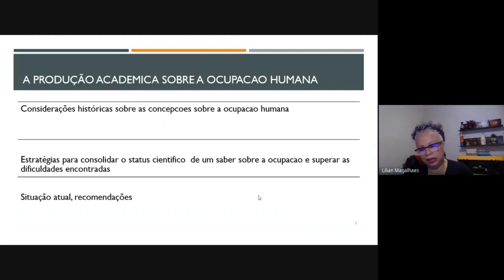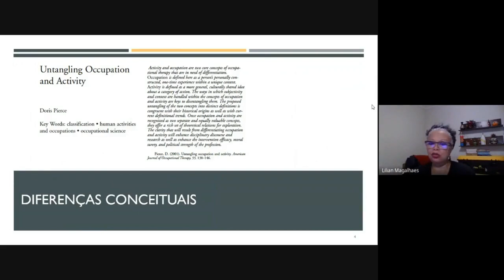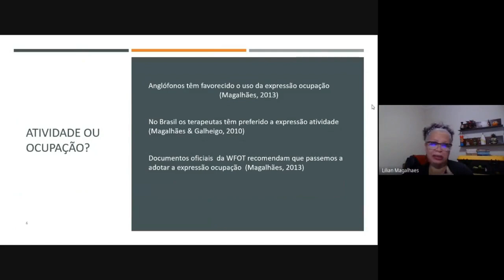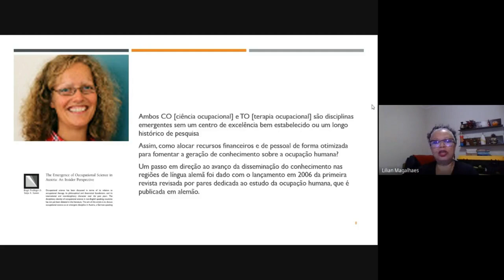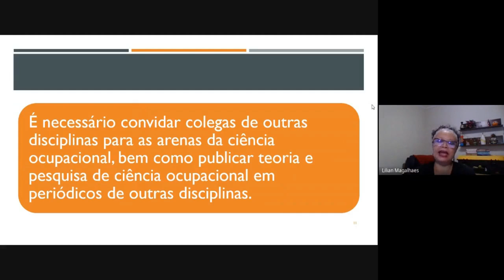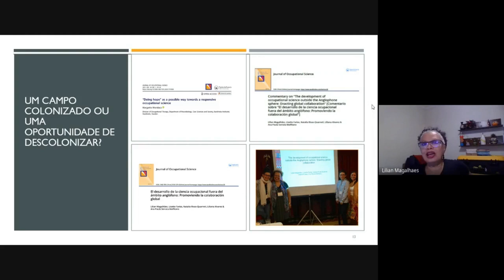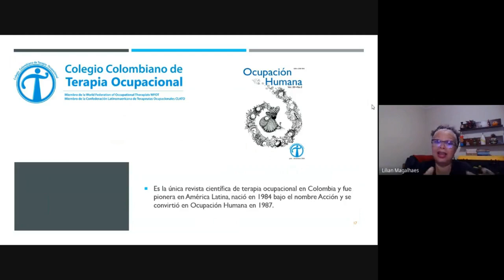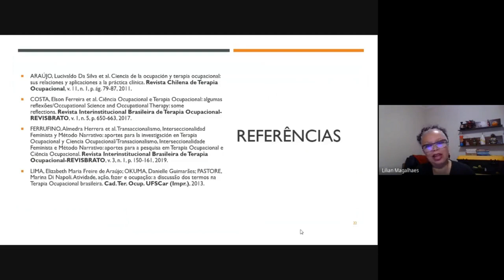Aspectos locais e globais sobre Ocupação Humana na Terapia Ocupacional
Evento Inaugural: Encontro sobre estudos da ocupação humana na América Latina e Lusofonia;
Convidada: Lilian Magalhães